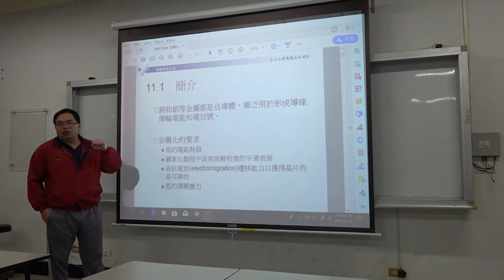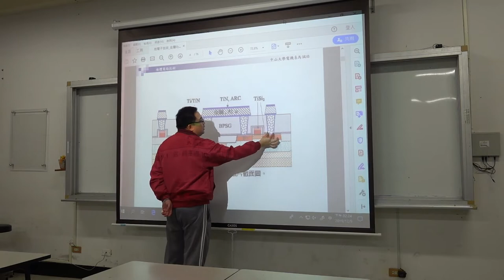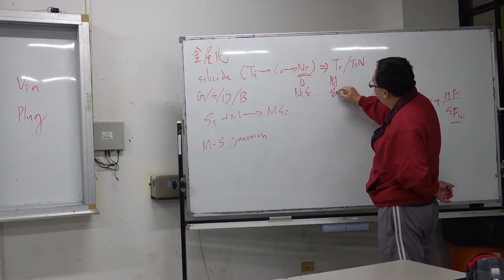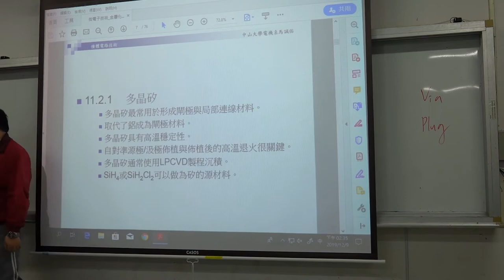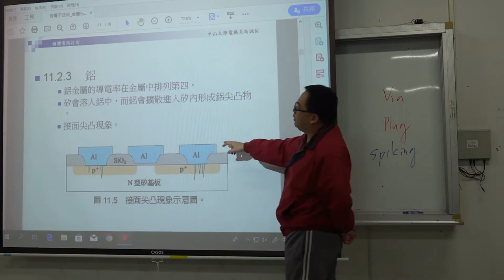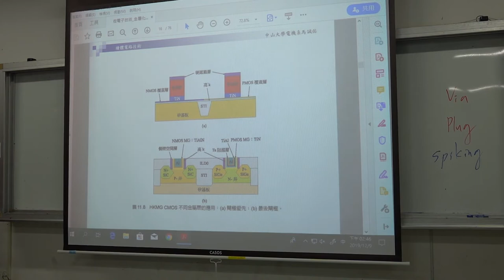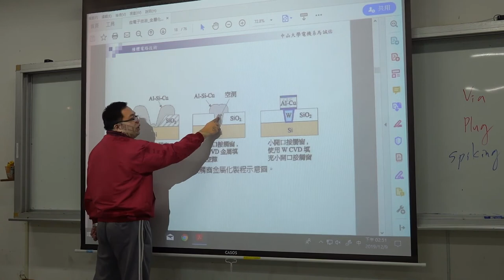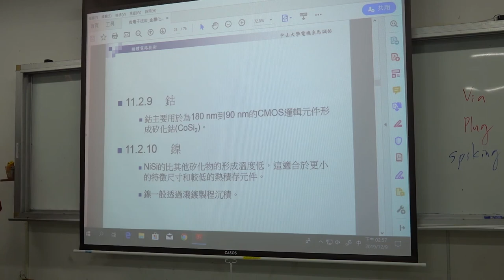微電子技術108 2019 1209 02